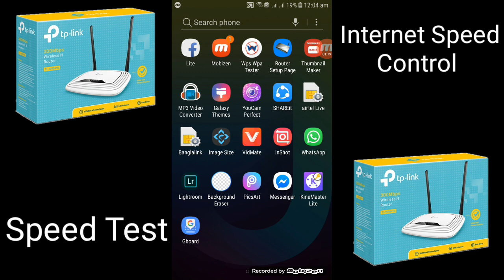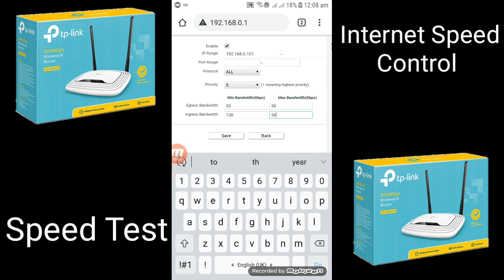আপনার ইচ্ছে মত স্পিড কন্ট্রোল করুন/ টেকনিক্যাল শাকিল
আপনার ইচ্ছেমত স্পিড কন্ট্রোল করুন এবং যাকে ইচ্ছা যত ইস্পিড আপনি দিতে চান দিতে পারবেন

ভিডিওটি বুঝতে যদি কারো অসুবিধা হয় তাহলে প্লিজ কমেন্ট বক্সে কমেন্ট করে জানাবেন আমি চেষ্টা করব আপনাদেরকে বুঝানোর আর আপনারা কি ধরনের ভিডিও চান আমাকে কমেন্ট করে জানাবেন আমি আপনাদের ওই বিষয়ের উপর ভিডিও বানিয়ে দেব ধন্যবাদ